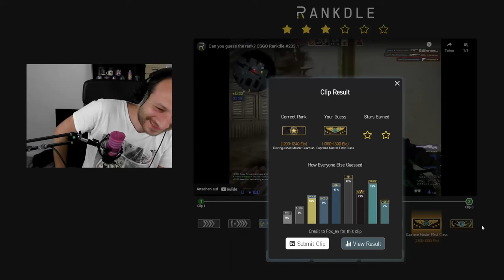Er spielt mit einem Kind xD | CS:GO Rank Quiz Rankdle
Im letzten "Fall" spielt der zu berankende Spieler scheinbar mit einem Kind, das wir natürlich direkt in den Rank mit einfließen...